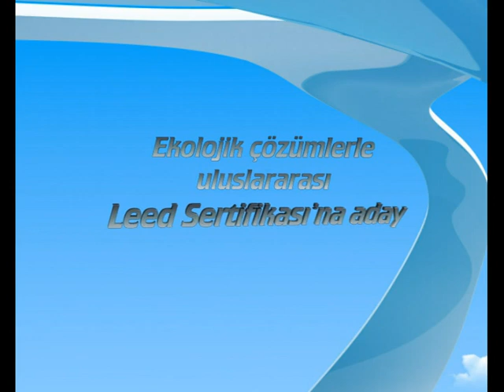Dumankaya'dan Home Office: Flex Kurtköy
Dumankaya Kurtköy'de geniş sosyal imkanlar ve yüksek teknolojilerle ev ve iş hayatının standartlarını kökten değiştiriyor.
Dumankaya Flex 2 ayrı kütlede 5 blok ve 376 adet home ofis bulunuyor. Proje stüdyo, 1+1 ve 2+1 home ofisten oluşuyor.